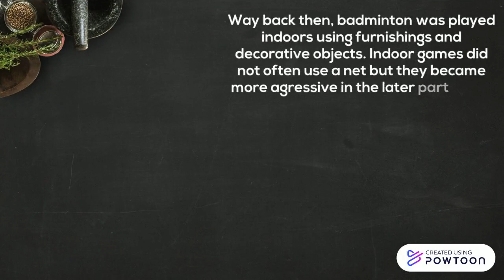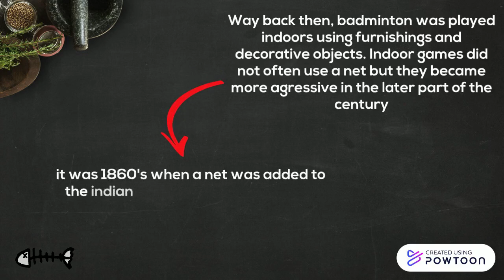HISTORY OF BATTLEDORE & SHUTTLECOCK